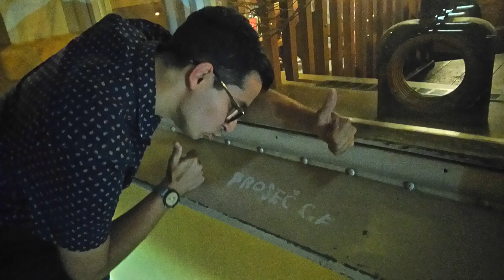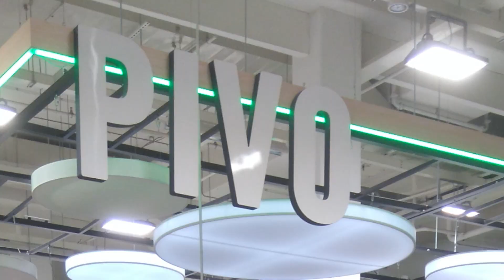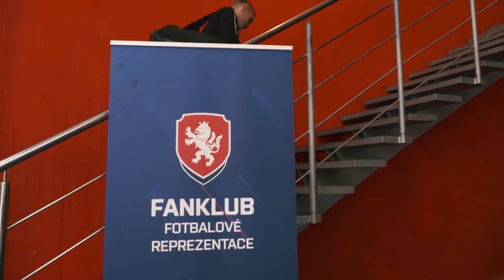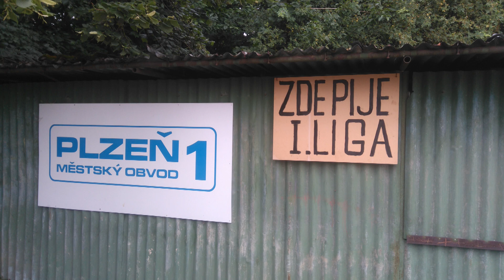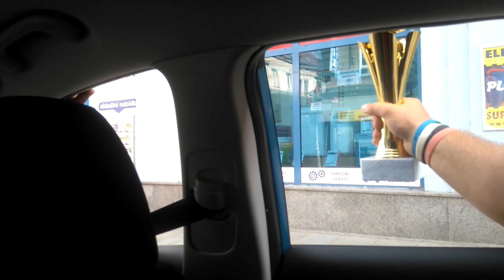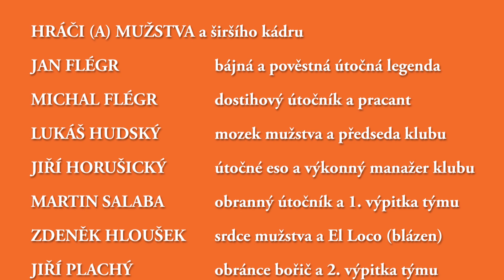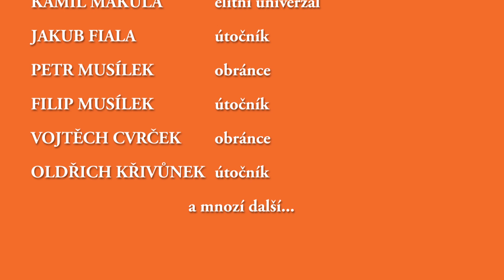Legenda Filip Bezstarosta (100 branek za Proseč C. F.)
K poctě 100. branky Filipa Bezstarosty hráče družstva Proseč C. F. (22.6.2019) - více info zde